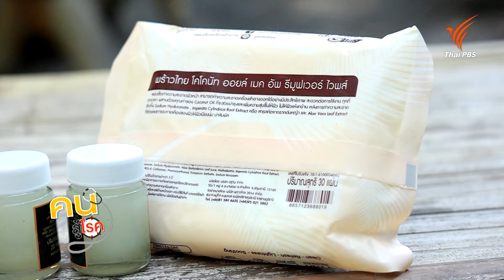มะพร้าวอินทรีย์วิถีเกษตรสุราษฎ์ธานี | Healthy Living วิถีสุขภาพดี | คนสู้โรค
จากวิถีชีวิตประจำวันของเกษตรสวนมะพร้าวอินทรีย์สู่การแปรรูปผลิตภัณฑ์จากทุกส่วนของต้นมะพร้าว ที่สามารถนำมาส่งเสริมการท่องเที่ยวและสร้างรายได้ให้แก่ชุมชน รวมถึงต่อยอดเป็นเมนูเพื่อสุขภาพ อย่าง เมนูน้ำสลัดน้ำมันมะพร้าวให้นักท่องเที่ยวได้รับความรู้ทางสุขภาพแบบครบวงจร ติดตามความรู้จาก คุณศุภชาติ ศรีเทพ ผู้จัดการ